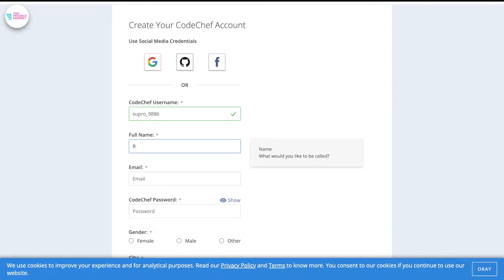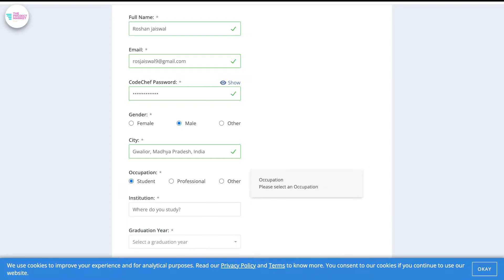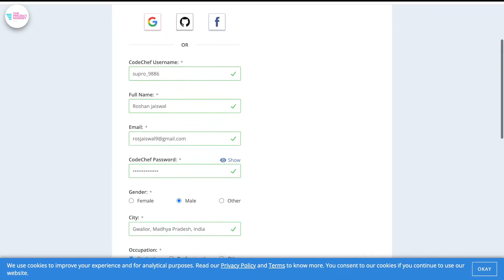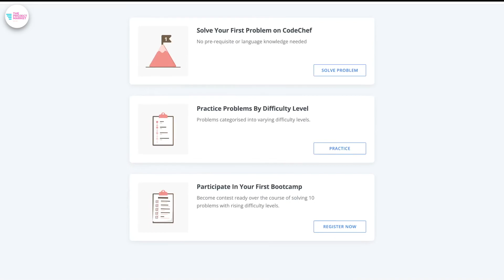How to register in codechef | Beginners in codechef